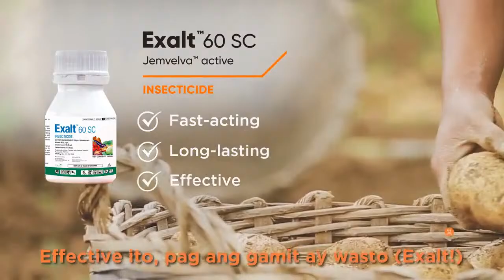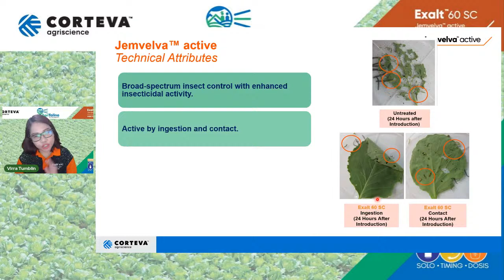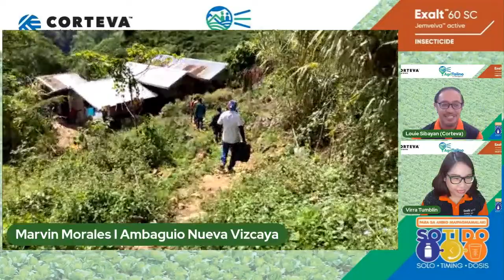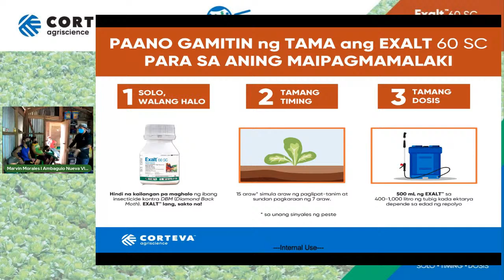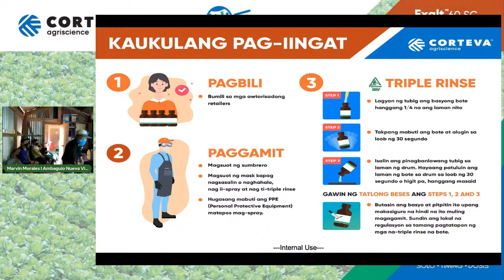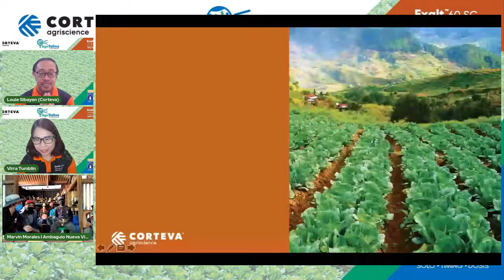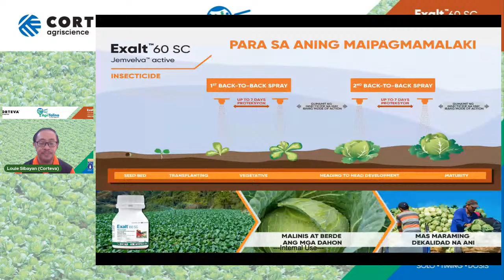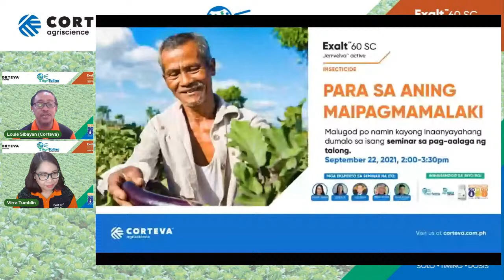AGRITALINO LEARNING LIVE SESSION para sa "Pag-aalaga ng Repolyo gamit ang Exalt™ 60 SC"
Kwentuhang Repolyo, sa Martes na!
Samahan niyo po muli kami para sa ika-apat na AGRITALINO LEARNING LIVE SESSION para sa "Pag-aalaga ng Repolyo gamit ang Exalt™ 60 SC"

LIVE na LIVE na mapapanuod sa September 21, 2021 (2:00pm - 3:30pm) sa Corteva FB Page, Corteva AgriBida Partners closed group at AgriBida Partners by Corteva Agriscience Youtube Channel.

Para sa Aning Maipagmamalaki!